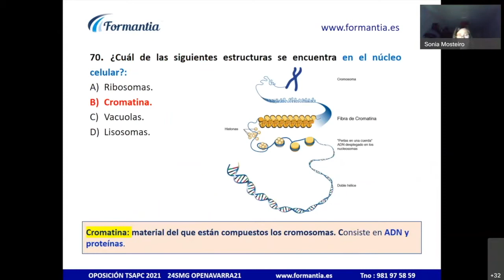🟡 [T.S.Anatomía Patológica] ¡Ponte a prueba! ➡️ Tests de Examen de Oposición ✅ [Día 27-05-2022]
✅  ¡Ponte a prueba cada día con nuestros Tests Inteligentes Razonados!

Además de conocer la respuesta justificada también descubrirás técnicas de test para que puedas valorar si te arriesgas contestando o no.

¿Cuál de las siguientes estructuras se encuentra en el núcleo celular?

a) Ribosomas.
b) Cromatina.
c) Vacuolas.
d) Lisosomas.

Gracias a nuestros Tests a la Carta podrás practicar preguntas por temas y repasarás lo que el algoritmo sabe que necesitas reforzar. Además, con nuestra App podrás practicar Tests desde la playa: cuándo y  dónde tú quieras.

¡Maximiza tus resultados para el examen de Oposiciones de Enfermería!

¿Quieres saber cómo prepararte para las Oposiciones de Técnico Superior de Anatomía Patológica?¡Busca aquí las de tu comunidad!